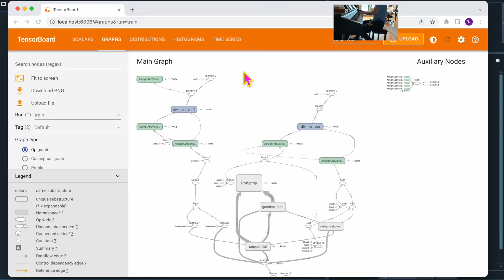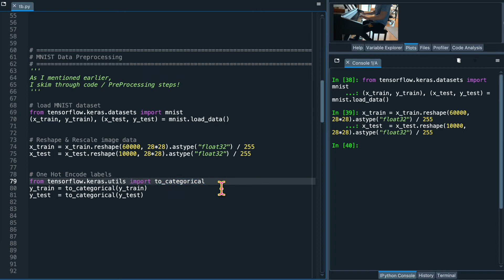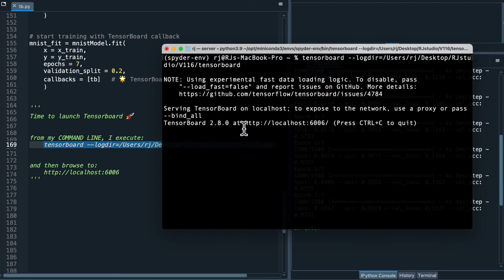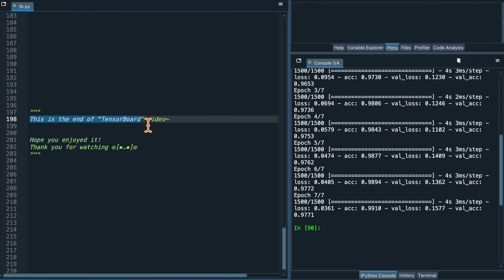Python | TensorBoard ★ BROWSER-based visualization tool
RJ Studio’s 116th video is introducing TensorBoard, which is a browser-based visualization tool offered by TensorFlow!

In previous videos, I manually visualized Neural Network training results, using matplotlib.

TensorBoard can automatically visualize your neural network training results / performance in high quality for you 🚀

☆ Video Chapters ☆
0:00 Intro
0:47 Data Preprocessing
1:13 Architecture
1:47 TensorBoard
2:33 Launching!
3:27 Outro

A lot of explanation in this video is from a book titled,
"Deep Learning with Python" (Chapter 7)

I am playing the background music on my piano.

Hope my video taught you something new!
And feel free to correct me if I made some mistakes in the comments :)

이번에는 신경망 학습과정을 시각화하는데 쓰이는 텐서보드 실행방법 비디오를 만들어봤습니다  ≧◡≦
모델의 학습과정에서 일어나는 많은 과정들을 알아서 시각화하고 모니터링도 할 수 있게 해주는 정말 편리한 도구이죠!
유익한 정보이길 바랄게요~ 감사합니다.

“In teaching others, we teach ourselves.”